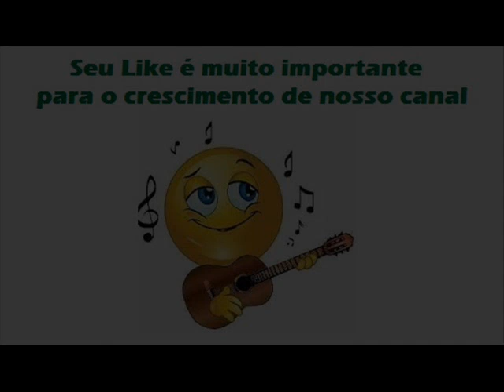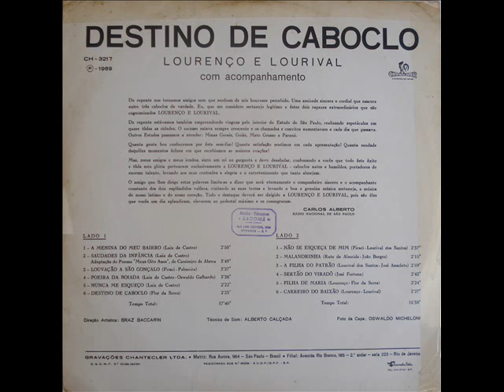04 Poeira Da Boiada - Lourenço e Lourival - Destino De Caboclo (1969)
Lourenço e Lourival - Destino De Caboclo (1969)